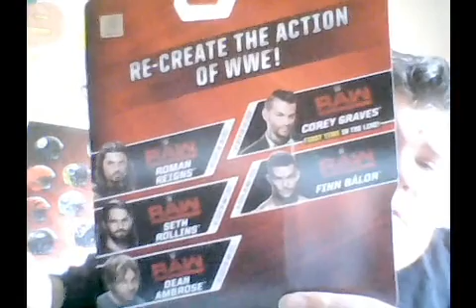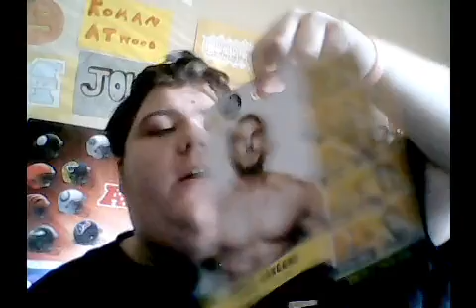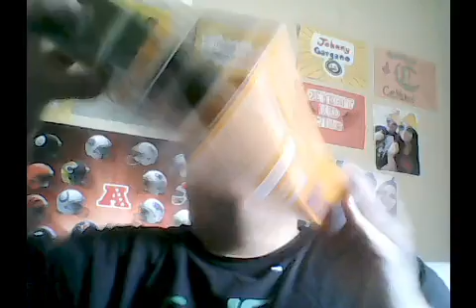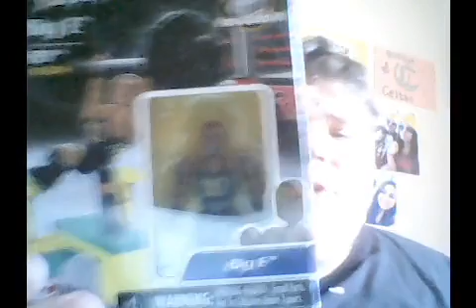What I Got For Christmas 2018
today I show you what I got for Christmas 2018